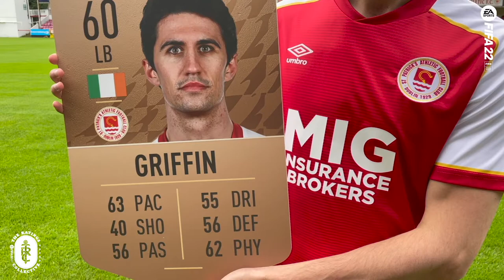Griffin & Burns Reveal Their FIFA 22 Ratings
FIFA 22 launches on October 1st & ahead of its release date, we managed to get our hands on Shane Griffin & Darragh Burns earlier this week to reveal their FIFA 22 ratings for 2022!

Did EA SPORTS FIFA get it right this year?